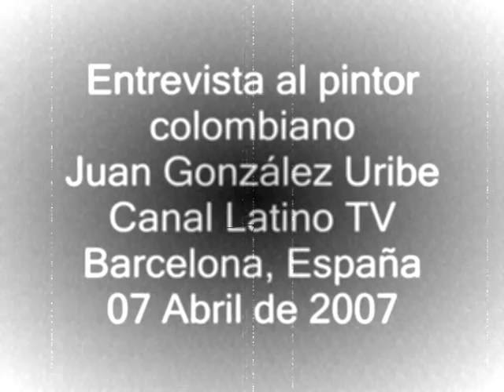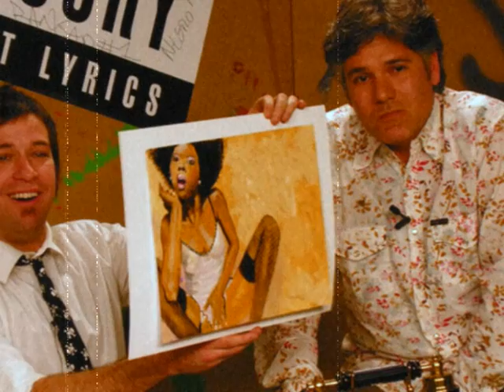Juan González Uribe, pintor - Entrevista Canal Latino TV.wmv